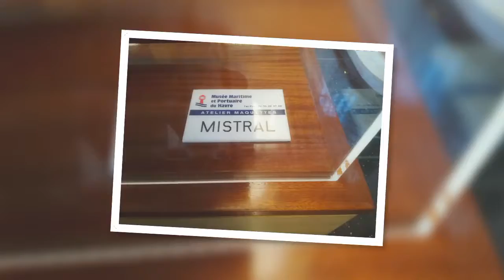LE HAVRE SUITE 2017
ma chaine YouTube: